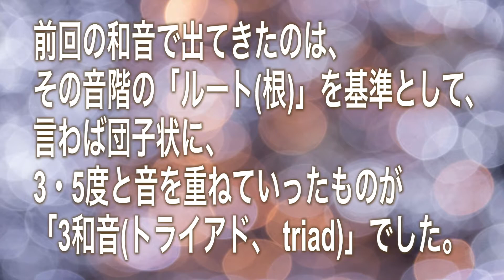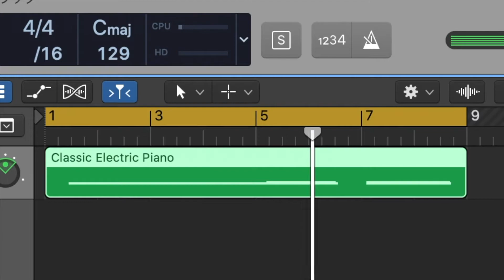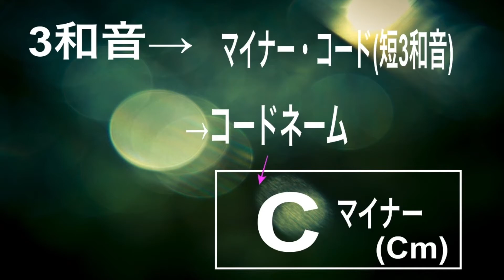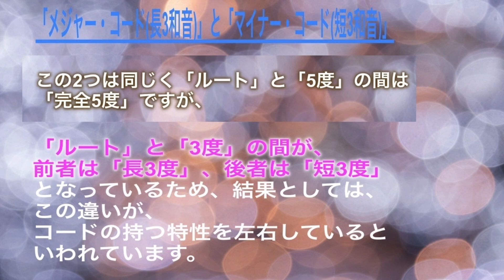実践 コード進行 (3) (Logic ) 106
今回から、少しずつ「コード」について理解する勉強を始め、その後実践に進みたいと考えています。まずは初歩の入門レベルから始めてみます。

動画のBGMには、
SoundCloudへすでにアップしてYouTube動画にもしている曲「 JC16」を
MP3で使用しています。

「JC16」はいくつか前のYouTube動画をご覧ください(SoundCloudへアップ済みです)

YouTubeオーディオライブラリーは使用していません。全部Logic Pro Xの音源
(含AppleLoops)です。

106  1/31